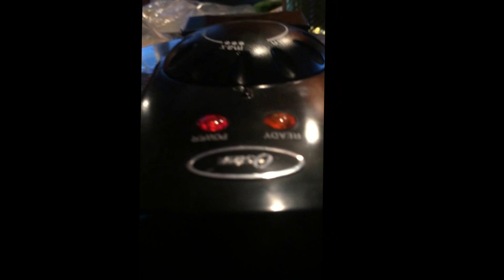Spinach and Lentil Waffles + Spinach Chocolate Dessert -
Spinach and lentil waffles.
Recipes will come soon ... check out my freely created website below!